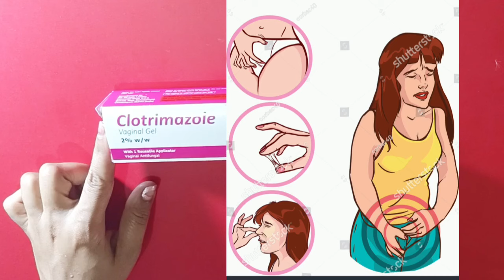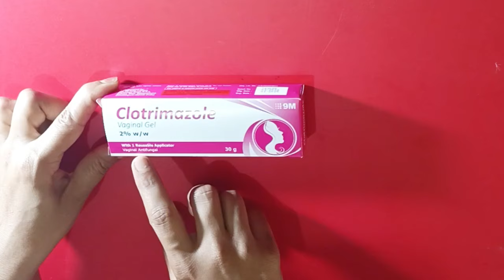Clotrimazole Vaginal Gel। कैसे लगाना हैं पूरी जानकारी।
Clotrimazole Vaginal Gel
Clotrimazole Vaginal Gel ko kaise use karte hai
clotrimazole Vaginal Gel Ko fungal infection Yeast infection Ko treat krne ke liye use krte hai। itching, burning, swelling in vagina, redness hone pe vaginal gel Ko use kiya jata h।

side effects of clotrimazole Vaginal Gel
itching
burning
redness in vulva
swelling in vagina
lower abdominal pain

other vedeo link

1. Vaginal infection। योनि संक्रमण। कारण लक्षण और उपचार

Vandana health mission